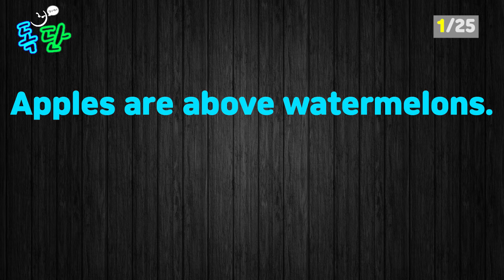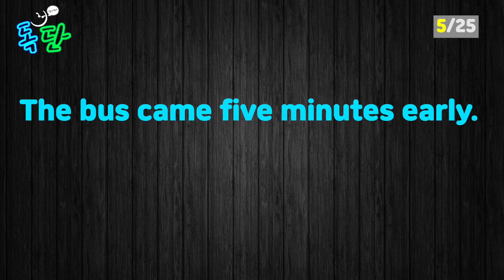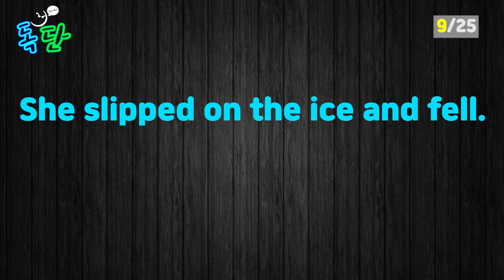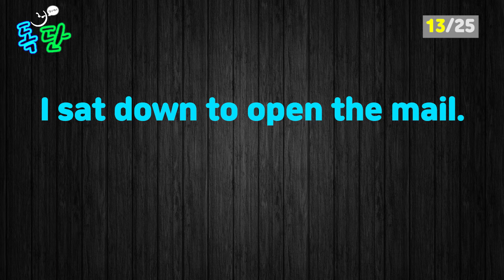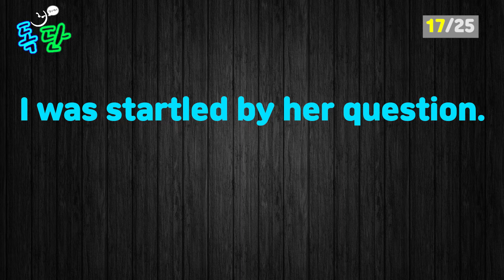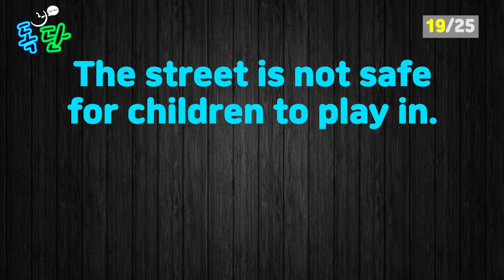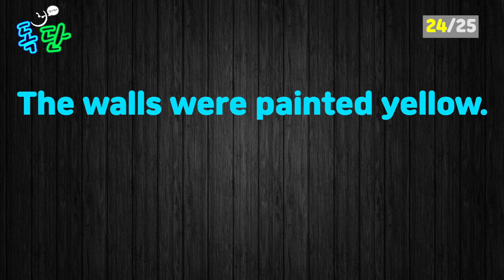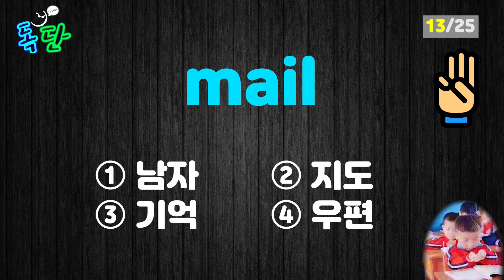필수 기초 영어단어 쉽게 외우기_2강 (교육부지정_초등)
외우기 힘들고 귀찮은 영어 단어 공부.
독단과 함께 영단어 씹어먹자!
머리속에 암기 될 때까지 독하고 빡세게 공부해 봅시다!

독단 학습 진행 순서
1. 단어 - 영어 단어 음성(정상 속도) - 한글 뜻 음성 - 영어 단어 음성(느린 속도)
2. 예문 - 영어 문장 음성(정상 속도) - 한글 뜻 음성 - 영어 문장 음성(느린 속도) - 영어 문장 음성(정상 속도)
3. 단어 - 영어 단어 음성(정상 속도)
4. test - 오늘 배운 단어 확인 테스트